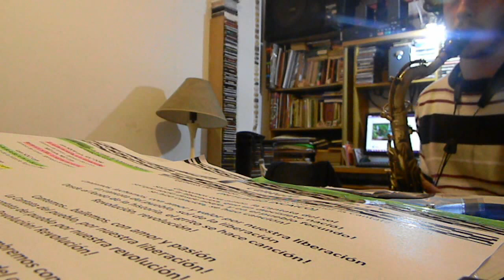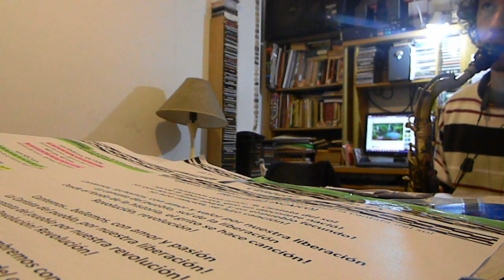001 Obertura SINFONIA GENESIS DEL AMOR Cantata del sol RETUMBO CANTATA SINFONICA AL 17